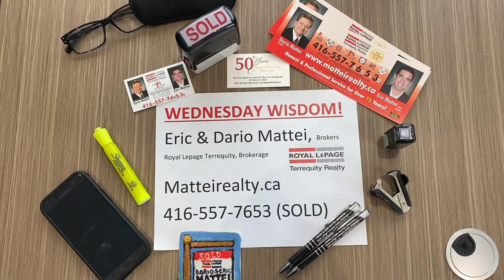Episode 33 of Wednesday Wisdom - YOUR HOME ON THE MARKET IN 24 HOURS - Presented by Mattei Realty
You never get a second chance at a first impression and the most critical time for a new listing is when it is first listed.

When we meet with potential sellers they often ask "how long will it take for my home to be on the market?"  The answer is that if your home is clutter free and ready for photos we can have your home marketed with full hdr photography, matterport tour, floor plans, youtube videos, drone footage, brochures and signage within 24 hours.

The media we employ for your sale would also be published on our own site, realtor, instagram, facebook, twitter, google, youtube, linkedin, kijiji, craigslist and others.

There is no more critical time in a listing than the first week it is published.  That's why we believe that the FULL marketing presentation for your home should be active immediately at the time of publishing your listing.

Find out more about this in the 33rd installment of Wednesday Wisdom!

Eric and Dario Mattei, Brokers
Royal LePage Terrequity Realty, Brokerage